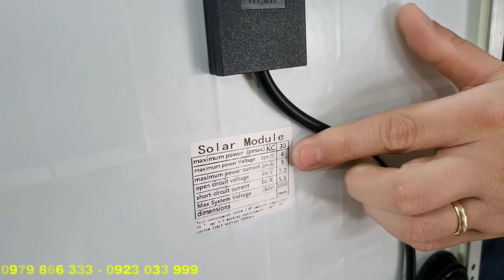Đèn năng lượng mặt trời - Giải pháp chiếu sáng không thể bỏ qua khi muốn lắp đặt đèn NLMT trong nhà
+ NHÀ MÁY SẢN XUẤT ĐÈN CHÍNH HÃNG VIỆT NHẬT SOLAR
- SÔ 1 VỀ CHẤT LƯỢNG TẠI VIỆT NAM
- Hân hạnh là nhà cung cấp tất cả các sản phẩm năng lượng mặt trời
- Luôn cập nhật tất cả những mẫu sản phẩm mới cao cấp nhất
- Phân phối toàn quốc - Giao hàng nhanh tróng an toàn
 + LỢI ÍCH KHI SỬ DỤNG ĐÈN NĂNG LƯỢNG MẶT TRỜI VIỆT NHẬT
- là nhà máy sản xuất uy tín , chất lượng hàng đầu việt nam
- chăm sóc tận tụy với khách hàng 24/24
- khách hàng nhận hàng kiểm tra đúng sản phẩm mình đặt mới thanh toán tiền
- Giảm hóa đơn tiền điện mỗi tháng cho gia đình
- Mất điện cũng không lo lắng, đèn năng lượng nhà bạn vẫn sáng nhất vùng
- Lắp đặt dễ dàng, chiếu sáng cho diện tích lớn, chiếu sáng đường đi, hiên nhà, trang trại, sân vườn cho gia đình hay doanh nghiệp
- Bảo hành thời gian dài 5 năm , đổi mới trong 60 ngày đầu khi lỗi của nhà sản xuất
- Chăm sóc khách hàng 24/24-Giao hàng toàn quốc
- Đèn đạt tiêu chuẩn ISO 9001 : 2015
- HOTLINE TƯ VẤN DỰ ÁN CHÍNH PHỦ : 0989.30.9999
* VĂN PHÒNG GIAO DỊCH
- CS1 : 32 Đại Tự Đại kim Hoàng Mai Hà Nội
- CS2 : 57 lý thường kiệt đồng tâm vĩnh yên vĩnh phúc
- CS3 : QL1 THỦ ĐỨC TP HỒ CHÍ MINH.